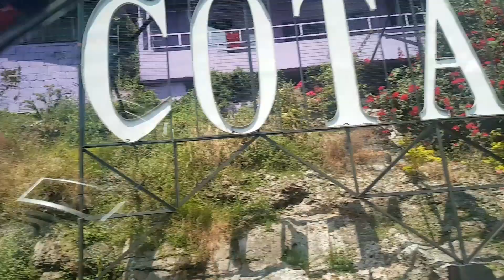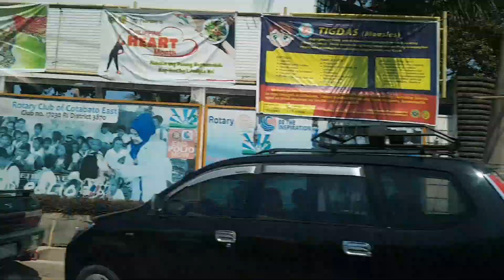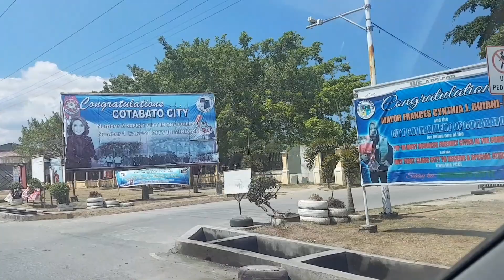Vlog 1: Sigay ka Cotabato!